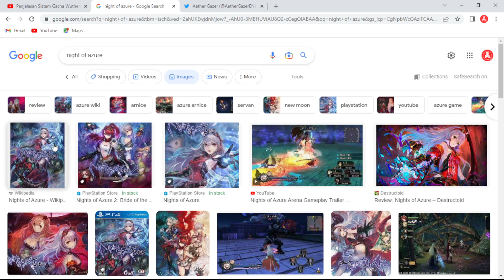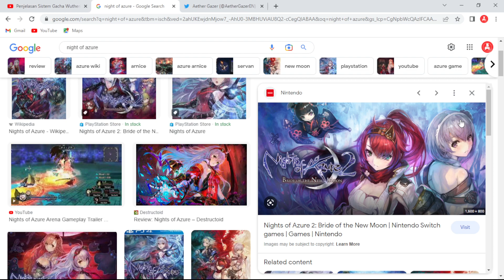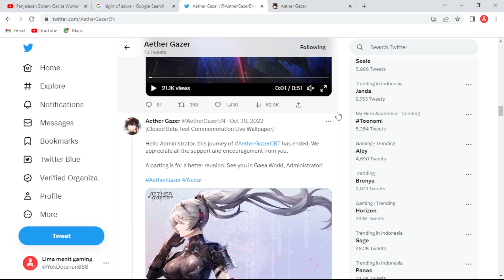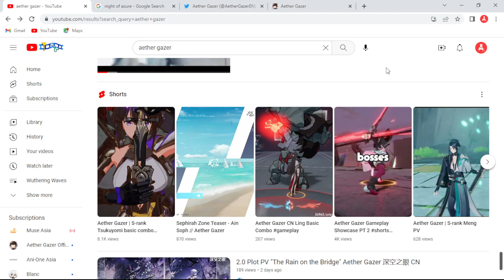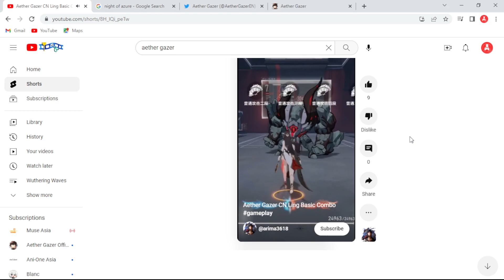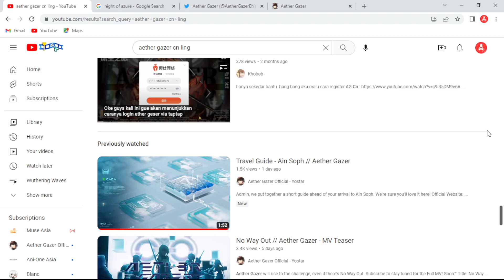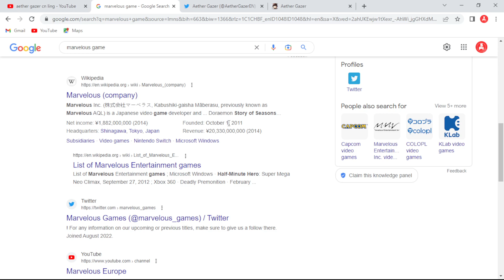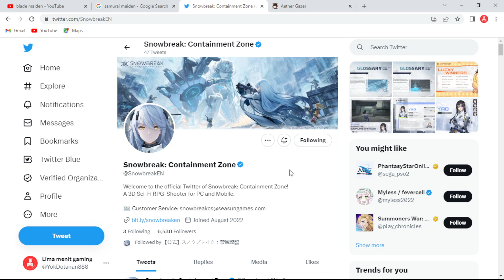Belum sempat bangun tidur Aether Gazer malah mengumumkan tanggal rilis